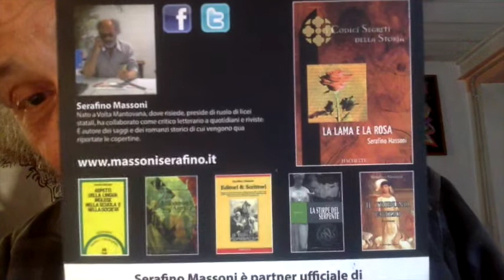Punizioni nell'Aldilà E Punizioni nell'Aldiqua